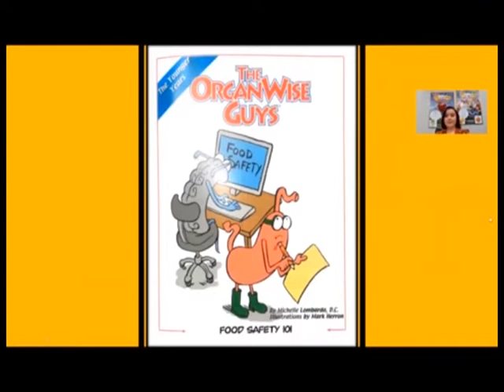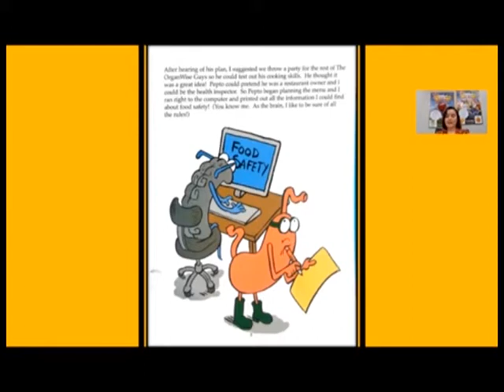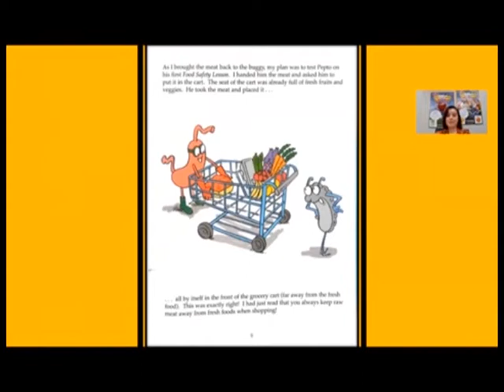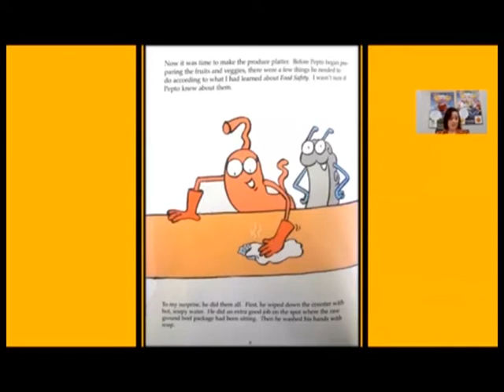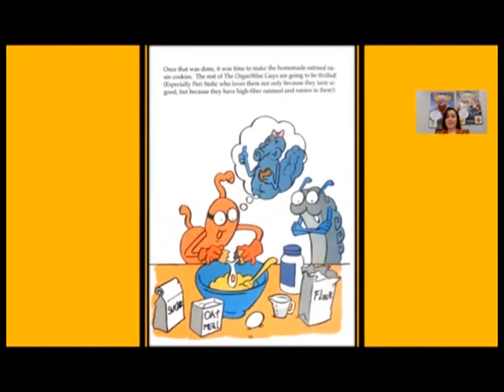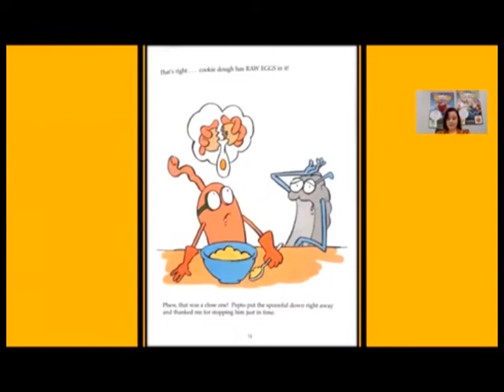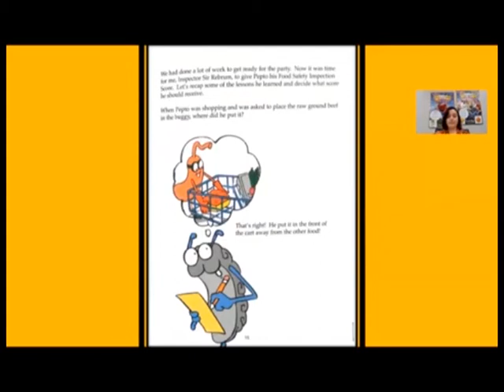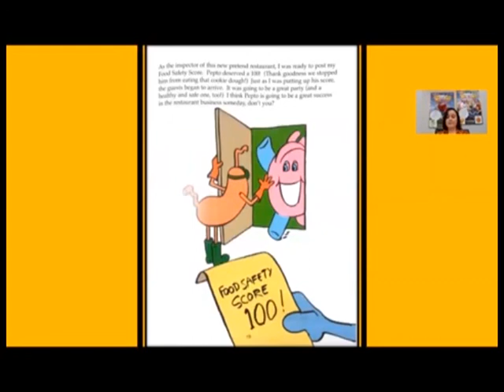OrganWise Guys Story Book: Food Safety 101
How much do you know about how to keep food safe? Learn some this holiday with the OrganWise Guys!